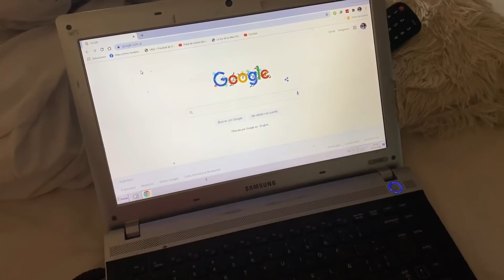De compras con mi mama, sigo en búsqueda de mi outfit navideño y salimos a comer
musico: Philip E Morris